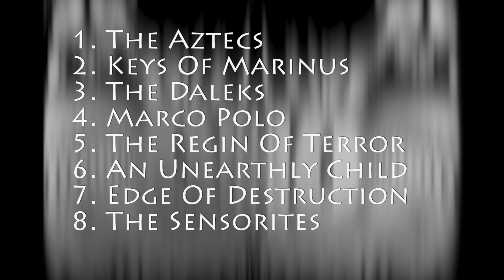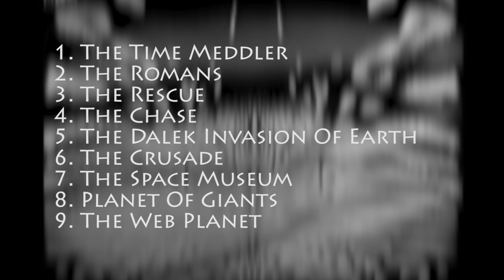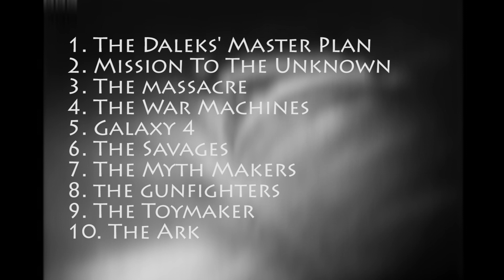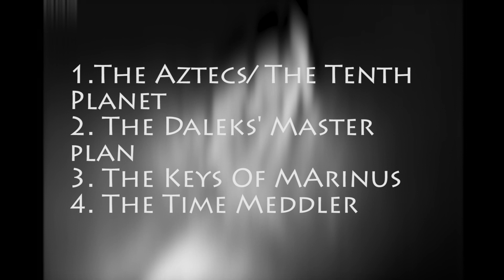1st Doctor Era Overview | Doctor Who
Today i go throught the era that started it all, the era of the First Doctor William Hartnell.

Be sure to stay tunned for the 2nd Doctor overview coming soon.